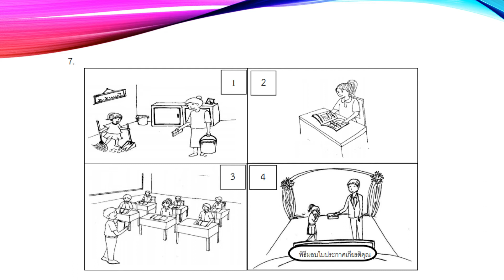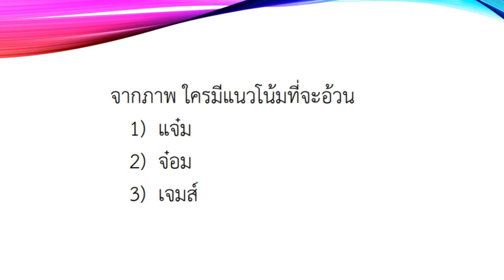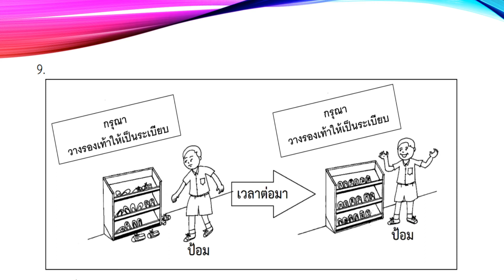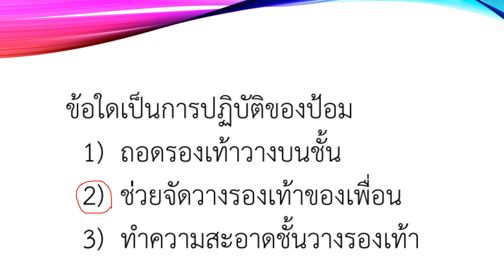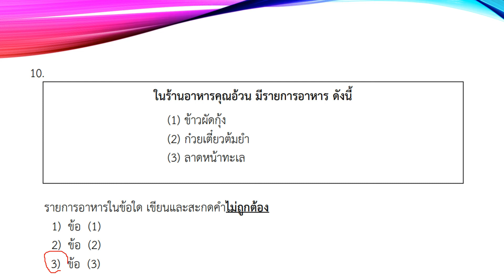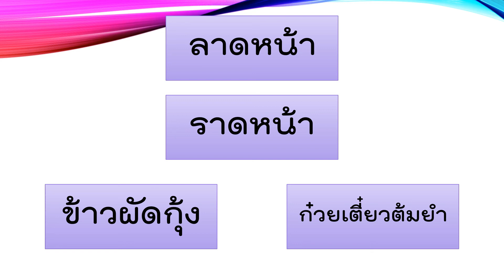EP2 ThaiP2 15July20